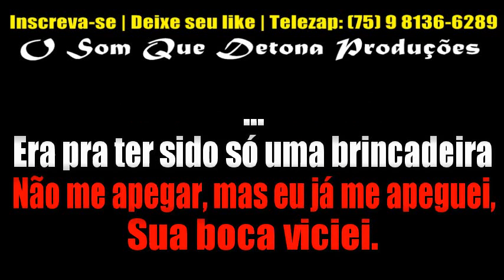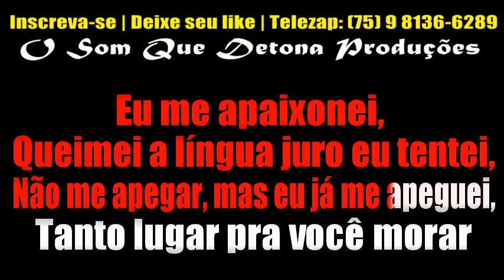KARAOKÊ DE ARROCHA - ME APAIXONEI (TOQUE DEZ)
• NÃO SABE BAIXAR?
TECLADO: YAMAHA PSR E443 - KIT SAMPLES KONTAKT UNHA PINTADA BOYZINHO SAMPLES ﾠ
ﾠ